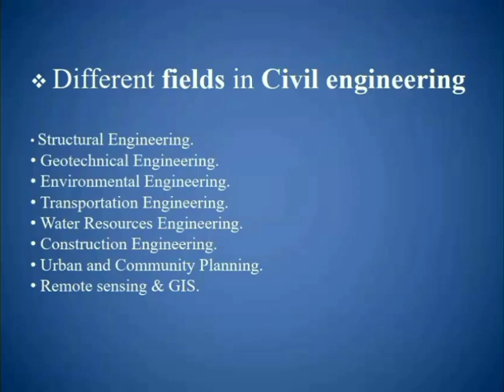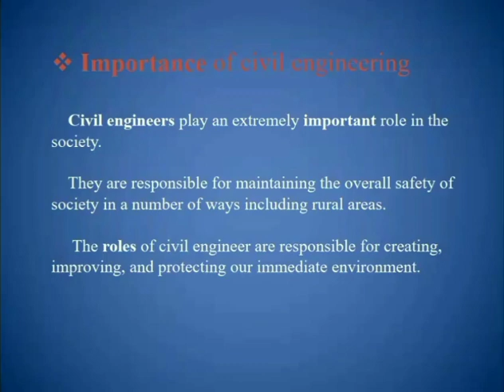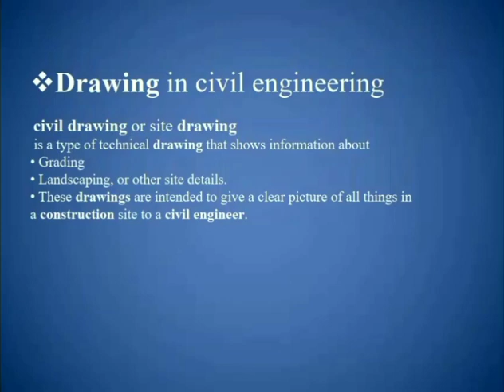Introduction of CIVIL ENGINEERING.( A Brief explanation). CIVIL इंजीनियरिंग का परिचय। Full Guide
welcome Friends... This is H.R.Tutorials... Here you will get all kind of information regarding CIVIL ENGINEERING.

1    What is civil engineering ?
 Civil engineering is the term for the work of designing and building infrastructure.
 usually means large structures, like
• Bridges
• Dams
• Buildings
• Tunnels. …
 It also covers complicated networks such as
• Water,
• Irrigation
• Sewerage networks. ...

2      Different fields in Civil engineering
• Structural Engineering.
• Geotechnical Engineering.
• Environmental Engineering.
• Transportation Engineering.
• Water Resources Engineering.
• Construction Engineering.
• Urban and Community Planning.
• Remote sensing & GIS.

3      What civil engineers do….
• Civil engineers conceive
• Design
• Build,
• Supervise,
• Operate
• Construct and maintain infrastructure projects and systems in the public and private sector
• including roads, buildings, airports, tunnels, dams, bridges, and systems for water supply and sewage treatment.

4     Why is it called civil engineering?
Because,
         Civil Engineering is the oldest branch of engineering after military engineering.
       The intended meaning of the word ENGINEER is not the same as when it has originated.
       The word ENGINE is derived from Latin word “ingeniare”.

5    Father of civil engineer?
John Smeaton
     On June 8, 1729, English civil engineer John Smeaton was born.
     Smeaton actually is referred to having coined the term “civil engineering” to distinguish from military engineers.
     He constructed the Eddy stone Lighthouse.
     He was responsible for the design of bridges, canals, harbours and lighthouses.

6    Famous civil engineer
 The Most Influential Civil Engineers throughout History
• Archimedes of Syracuse (287-212 BC) ...
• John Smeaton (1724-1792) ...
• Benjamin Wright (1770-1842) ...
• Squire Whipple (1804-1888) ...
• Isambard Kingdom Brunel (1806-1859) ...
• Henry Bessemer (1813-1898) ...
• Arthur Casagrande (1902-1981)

7     Importance of civil engineering
    Civil engineers play an extremely important role in the society.
    They are responsible for maintaining the overall safety of society in a number of ways including rural areas.
     The roles of civil engineer are responsible for creating, improving, and protecting our immediate environment.

8   Important subject in civil engineering
• Surveying-land and surveying.
• Material science and engineering.
• Coastal engineering.
• Construction engineering.
• Building Technology.
• Structural Analysis & Design.
• Design of Hydraulic Structures.
• Architecture and Town Planning.
• Earthquake design.

9    Drawing in civil engineering
 civil drawing or site drawing
 is a type of technical drawing that shows information about
• Grading
• Landscaping, or other site details.
• These drawings are intended to give a clear picture of all things in a construction site to a civil engineer.

All the important subjects of that such as SURVEYING, MATERIAL SCIENCE, CONSTRUCTION ENGINEERING, BUILDING TECHNOLOGY, STRUCTURAL ANALYSIS, CIVIL ENGINEERING DRAWING, ENVIRONMENT CONSERVATION AND HAZARD MANAGEMENT. & many more. Even you will get all kind of notes which you wanted to know just by commenting on the video & sharing by my video...
My upcoming videos will help to clear the basic concept of civil engineering & these will propagate your knowledge.